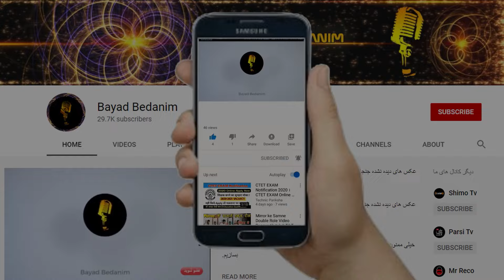بدبخت شدن رضا شفیعی جم بخاطر یک زن!مجبور شدم پول تمام زحمت ۲۰ ساله ام را بدهم تا…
▶️ در این ویدیو میبینیم،بلایی که یک دختر بر سر رضا شفیعی جم آورد!مجبور شدم پول تمام زحمت ۲۰ ساله ام را بدهم تا…